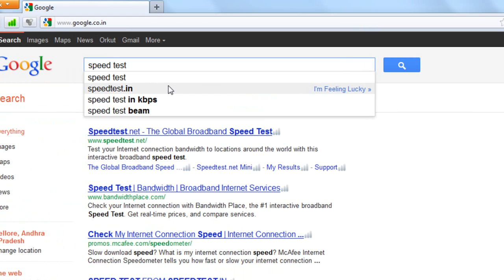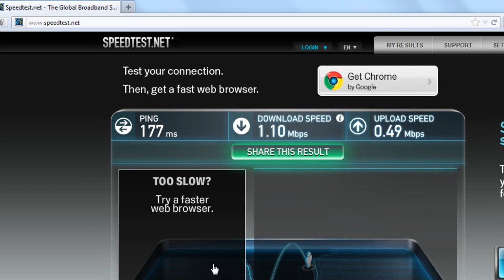Tutorial - How to test Internet Speed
Tutorial on how to test Internet Speed of your net connection.